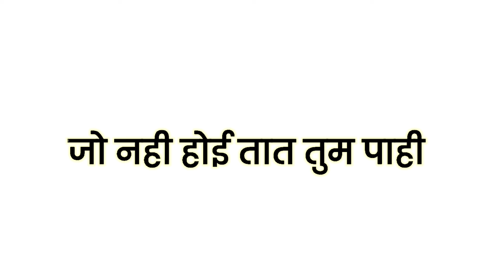कहही रीछपति सुनो हनुमाना Ramayan chopai status video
comment your favourite song

support 🙏